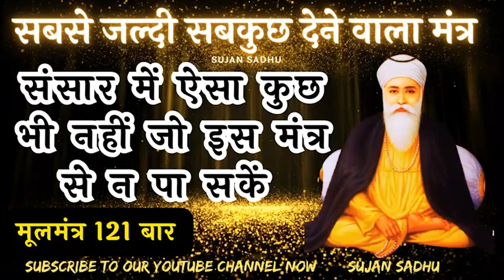माया के साथ भंडार भर जाएंगे, घर में इस जाप को लगाओ। MOOLMANTAR 121